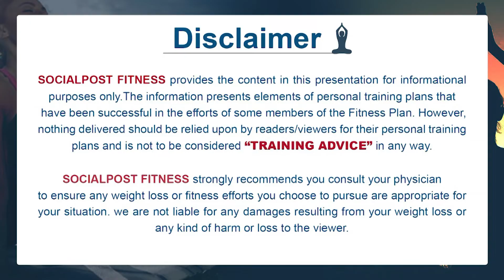How To Do Kapalbhati Pranayama | Ujjayini Pranayama In Telugu | Yoga Sattaiah | Socialpost Fitness